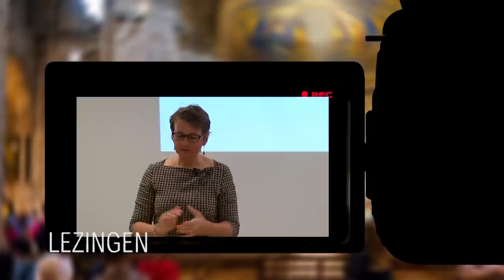Gods nieuwe wereld: Hoe royaal is Jezus? | Galaten 6: 1-10 | Pier Poortinga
Zomerserie 2020-01. “Is het je wel eens opgevallen dat de leerlingen helemaal niet verdrietig zijn als Jezus naar de hemel is opgevaren? Als zij teruggaan naar Jeruzalem ervaren zij dit niet als een afscheid”, zegt ds. Pier Poortinga tijdens de eerste openluchtkerkdienst. “Want Jezus is niet naar een of andere ruimte toe gegaan, een soort kamertje buiten de aarde… Jezus ging binnen in God, die overal en altijd aanwezig is. Dus is Hij overal en altijd bij ons. Dat is het begin van Gods nieuwe wereld! En in die nieuwe wereld mogen wij leven. Maar… hoe doe je dat nu?”
5 juli 2020